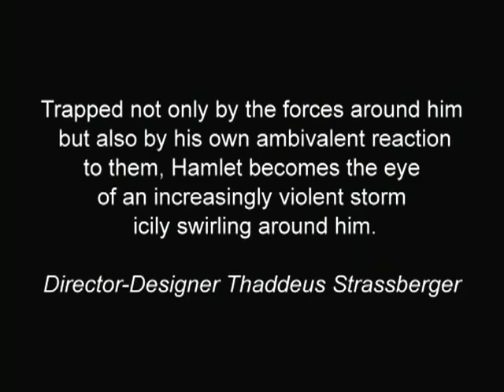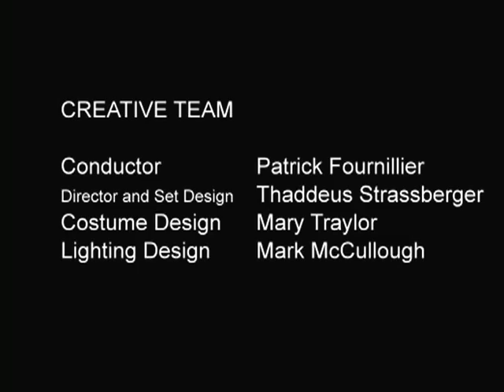Thomas' Hamlet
Ambroise Thomas' musically and dramatically virtuosic adaptation of the classic story follows Hamlet in his pursuit to avenge his father's murder.  Known for Ophelia's hauntingly beautiful mad scene, "À vos jeux, mes amis," this dazzling production by Thaddeus Strassberger brings Shakespeare's famous play to life.  The opera is conducted by WNO's General Director Plácido Domingo and Patrick Fournillier.

May 19 through June4 at the Kennedy Center Opera House